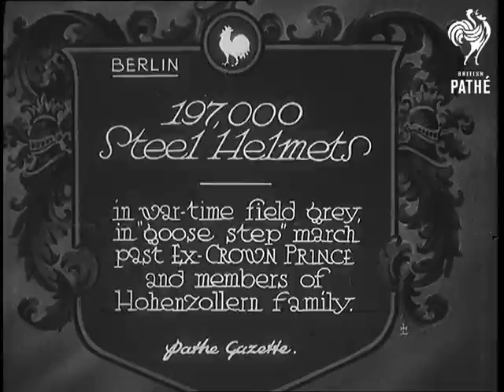197,000 Steel Helmets (1932)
Full title reads: "Berlin. 197,000 Steel Helmets in war-time field grey, in 'goose step ' march past ex-Crown Prince and members of the Hohenzollern family."

Berlin, Germany.

Large military display of German soldiers. A military band lead the march. Men with German flags march, using the characteristic goose stepping style. Crowds of people are gathered to watch.

The ex-Crown Prince of Germany and members of the Hohenzollern family are amongst those taking the salute.

Long shots of various units parading.

Shots of military men saluting.

Sailors in their white uniforms march past.

More men saluting.

The sailors march past. More soldiers follow. Soldiers carrying flags march past. Soldiers in battlefield dress and carrying packs march by.

C/U German flags blowing in the wind.

 FILM ID:661.17